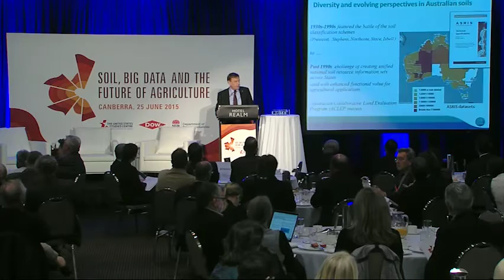Soil, Big Data and the Future of Agriculture Conference: Welcome and Session 1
Session 1: Digital Innovation in Agriculture - A Government Perspective

The Soil, Big Data and the Future of Agriculture conference explored the rapid advances in big data analytics in agriculture and delved into a range of issues foremost in the minds of farmers as they consider the future, including farm data privacy and security, and remote and rural access to broadband capacity. The conference was held in Canberra, Australia on 25 June 2015.

Conference welcome
A welcome by the Honourable Robert Hill AC, Adjunct Professor in Sustainability, and Andrea Koch, Soil Policy Specialist and Event Director, Soil, Big Data and the Future of Agriculture Conference, both from the United States Studies Centre at the University of Sydney.

Session 1
The digitisation of agriculture presents both exciting opportunities and new challenges for governments. Developing and implementing public policy that enhances the competitiveness of the agribusiness sector in an increasingly data driven world is a contemporary challenge. In this session senior representatives from the US and Australian governments will discuss how these challenges will be met.

Conference chair:
The Honourable John Anderson AO
Former Deputy Prime Minister of Australia

Speakers and topics:

Big Data and the Future of Agriculture
Dr Sonny Ramaswamy
Director USDA National Institute of Food and Agriculture

Readying Rural Australia for Digital Agriculture
Angus Taylor MP
Member for Hume, New South Wales

Soil big data and Australian agriculture - looking back and looking forward
Brian Keating
Executive Director for Agriculture, Food and Health, CSIRO

Q&A with Sonny Ramaswamy and Brian Keating

Innovation in Australian Agriculture
The Honourable Barnaby Joyce MP
Australian Minister for Agriculture, Member for New England